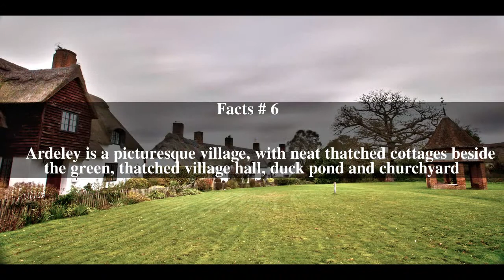Ardeley Top # 6 Facts